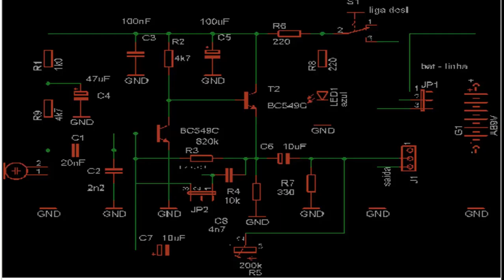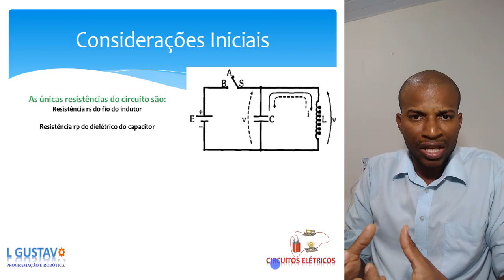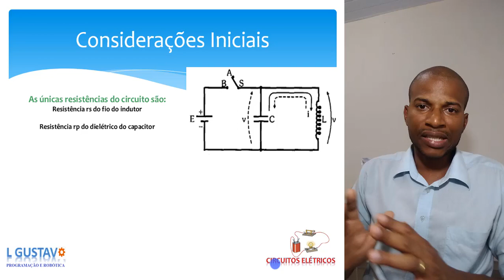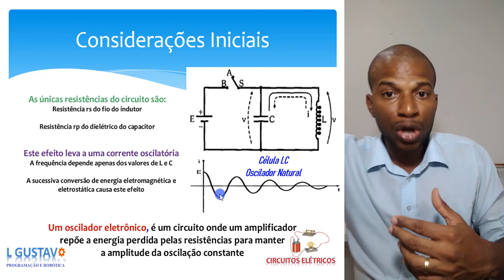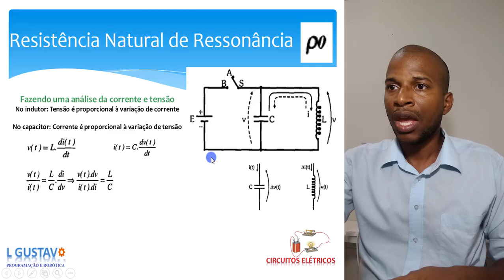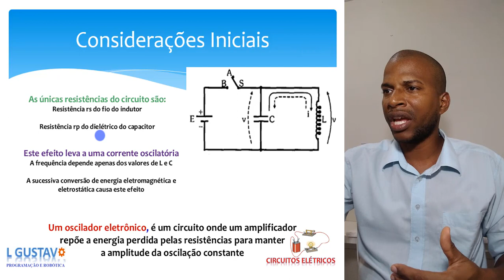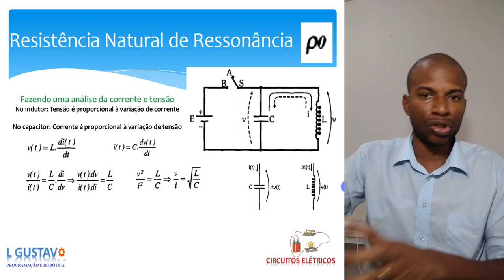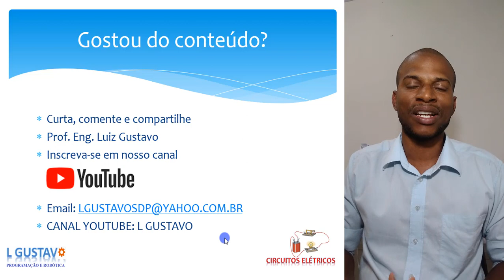Aula 70 - Frequência de ressonância em circuitos RLC - Circuitos Elétricos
-EBOOK TÉCNICAS DE INTERPRETAÇÃO DE EXERCÍCIOS DE CIRCUITOS ELÉTRICOS CA
  Faça download Gratuito:

A ressonância é um assunto de extrema importância na área da eletricidade pois
o seu efeito em um circuito é simplesmente a base de você ter a máxima transferência
de potência ativa, ou seja, os efeitos reativo do seu circuito se anulam, e o mesmo
se torna puramente resistivo, aproveitando o máximo de energia fornecida pela fonte.

No vídeo, iremos analisar de forma técnica cada detalhe de um circuito ressonante para
em vídeos futuros chegarmos análises com circuitos de série/paralelo de sintonia

"Dicas importantes"

Frequência Natural de Oscilação de um
Circuito LC

É uma característica do próprio circuito

Não depende de parâmetro externo

É a frequência em que o circuito ressoa naturalmente

As reatâncias do capacitor e indutor são iguais entre si
São iguais à ρ0
XL = XC = ρ0

Se liga, pois seguimos a didática do livro de circuitos elétricos CA CC de Marco Markus

Confira!!

Vídeos Anteriores

Assista nossa Playlist completa de circuitos elétricos CA
Aprenda do Zero
Mais de 70 vídeos

E-BOOK'S GRATUITOS

- E-BOOK TÉCNICAS DE INTERPRETAÇÃO E RESOLUÇÃO
  DE EXERCÍCIOS DE CIRCUITOS ELÉTRICOS CA
  Faça download Gratuito:
- Aulas de eletrônica de potência
  Faça download Gratuito:
-E-BOOK 4 PASSOS PARA ENTRAR NO MERCADO DA PROGRAMAÇÃO

Se você quiser ser avisado quando as vagas do Curso Técnicas de Interpretação
e Resolução de Exercícios de Elétrica e Eletrônica, estiverem abertas,
acesse este link abaixo:

Se você quiser ser avisado quando as vagas do Curso Laboratório de Projetos
com Reconhecimento de Voz e IoT com Arduino, Raspberry e CIA
estiverem abertas, acesse este link abaixo: